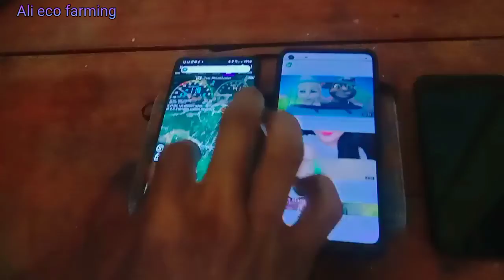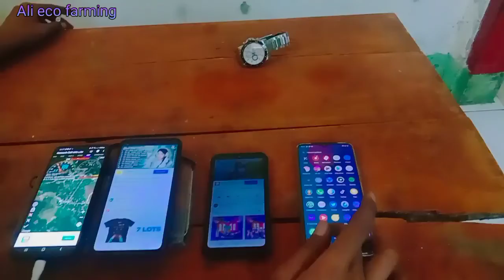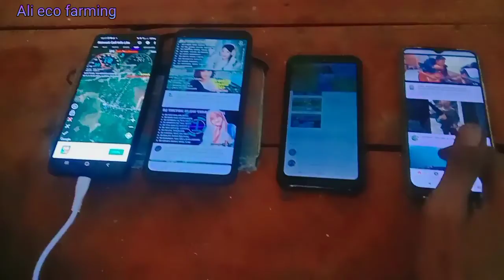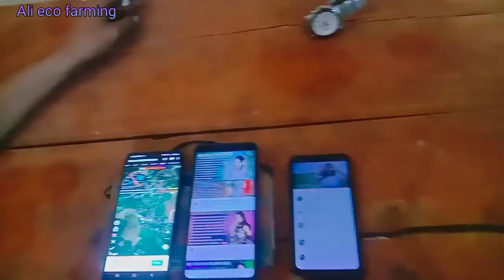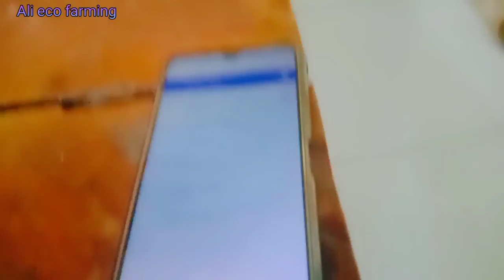TEAM ECO FARMING BUAT PENGUAT JARINGAN INTERNET | DOSAY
dengan sinyal internet lemah kini team eco farming di bantu oleh warga setempat membuat penguat sinyal atau internet di salah satu rumah mitra PT.BEST di kampung dosay,dan kini sudah berhasil penguat sinyal dan internet tersebut,dan kini sudah bisa di gunakan internet dan penguat sinyal tersebut